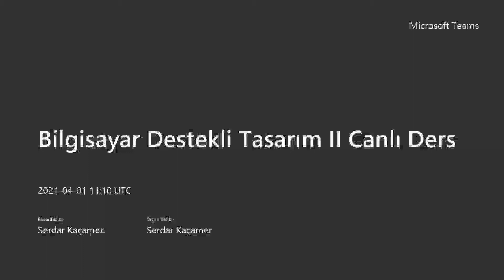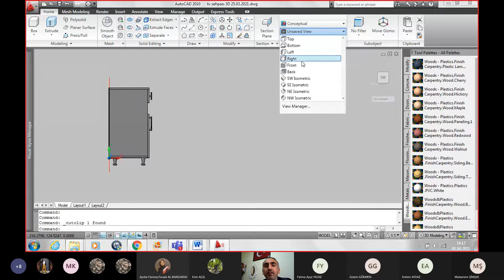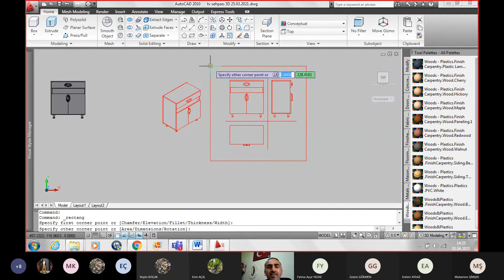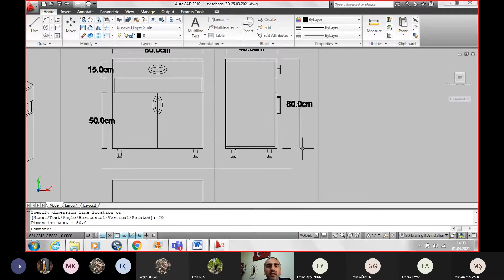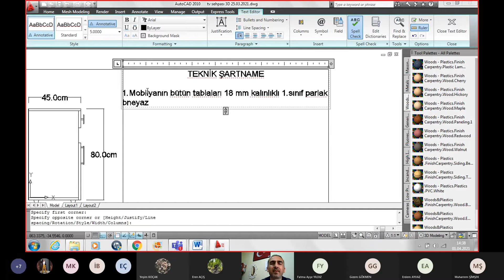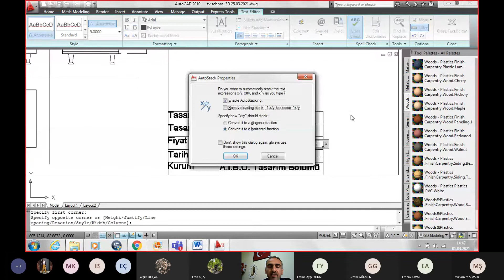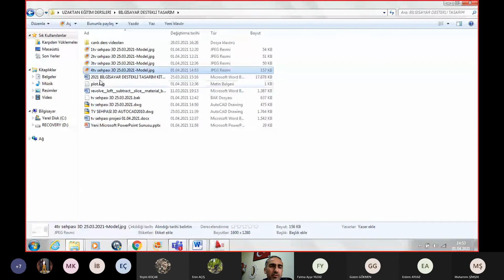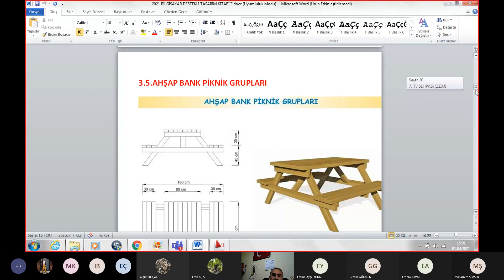AutoCAD flatshot komutu ile 3d katı modelden 2d tel model çıkarma tasarımları word programında sunma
AutoCAD flatshot komutu ile 3d katı modelden 2d tel model çıkarma tasarımları word programında sunmayı farklı bir bakış açısıyla sunulmaya çalışılmıştır, başarılar dilerim.